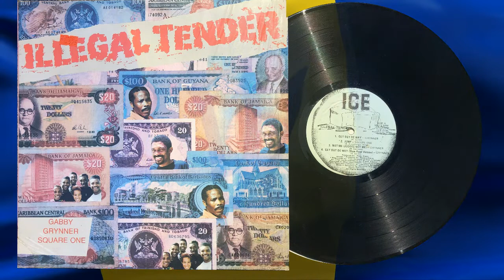Get Out De Way - Grynner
Sweet Bajan  music from the 60's, 70's, 80's and 90's